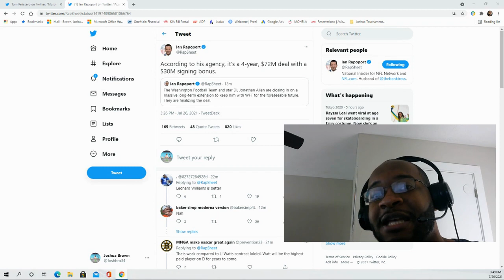The Washington Football Team and DL Jonathan Allen are closing in on long-term extension